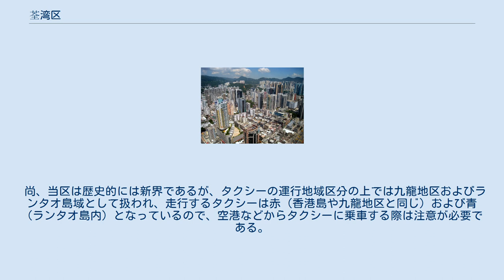荃湾区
荃湾区（せんわんく、広東語読み：チュンワンキョイ）は、香港の18の行政区画のうちのひとつ。
新界に位置し、香港ディズニーランド所在地、香港中心部とはMTRの荃湾線、屯馬線によって結ばれている。
住民は平均所得は新界のうち最高である。
 荃湾は荃湾ニュータウン（荃湾新市鎮）の一部に含まれる。
 1982年に現在の荃湾区と葵青区の地域を含めて成立した。
1980年代の半ばに葵涌及青衣区が分割され、後に葵青区と改名された。
 荃湾地区には荃湾線、屯馬線の２つの鉄道路線が乗り入れる。
 珀麗湾客運有限公司は馬湾の珀麗湾 - 青衣駅間と馬湾 - 葵芳間のバス便、馬湾 - 中環間と馬湾 - 荃湾西約（MTR駅の横）間のフェリーを運営している。
 また荃湾に接続する何十ものバス路線があり、そのほとんどが九龍バスにより、いくつかは城巴有限公司により運営されている。
 尚、当区は歴史的には新界であるが、タクシーの運行地域区分の上では九龍地区およびランタオ島域として扱われ、走行するタクシーは赤（香港島や九龍地区と同じ）および青（ランタオ島内）となっているので、空港などからタクシーに乗車する際は注意が必要である。